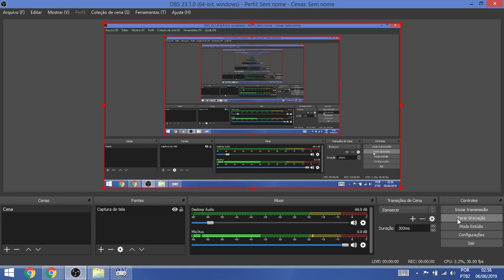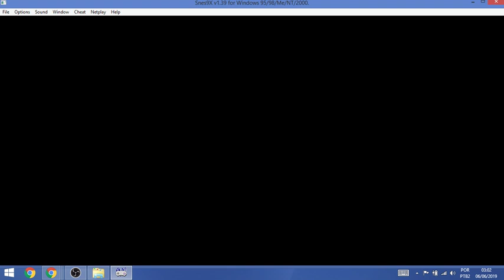AJW - Kyoko Inoue vs. Lioness Asuka (Single-Match)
Super Fire ProWrestling: Queen's Special - SNES